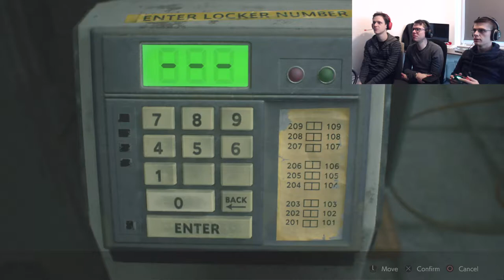Resident Evil 2 Remake EP13 - Heavy Weapons - Group Therapy [PS4 PRO]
We clear out the remaining items from the police station and the sewers only to bump into G again on the way to Ada. Leon can't get a break.